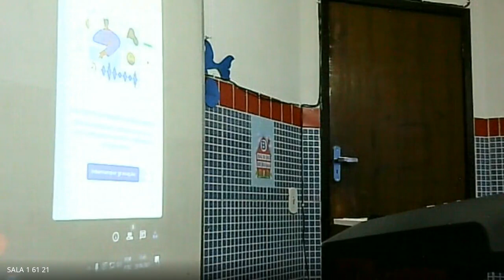1 ANO RITA MUSICA